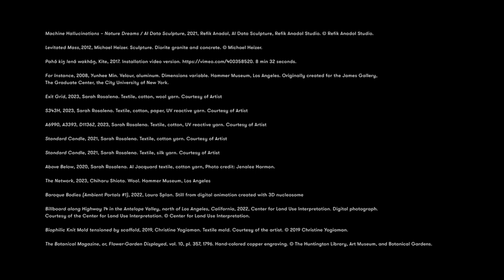PST ART: Art & Science Collide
Southern California’s landmark arts event, Pacific Standard Time, returns in September 2024 with more than 50 exhibitions from museums and other institutions across the region, all exploring the intersections of art and science, both past and present.

Dozens of cultural, scientific, and community organizations will join the latest edition, PST ART: Art & Science Collide, with exhibitions on subjects ranging from ancient cosmologies to Indigenous sci-fi, and from environmental justice to artificial intelligence.

Art & Science Collide will share groundbreaking research, create indelible experiences for the public, and generate new ways of understanding our complex world. Art & Science Collide follows Pacific Standard Time: LA/LA (September 2017–January 2018), which presented a paradigm-shifting examination of Latin American and Latinx art, and Pacific Standard Time: Art in L.A. 1945–1980 (October 2011–March 2012), which rewrote the history of the birth and impact of the L.A. art scene.

PST ART is a Getty initiative. For more information about PST ART: Art & Science Collide, please visit: pst.art